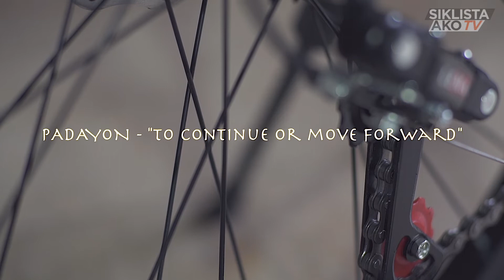Padayon Bikes - Nadja De Vera